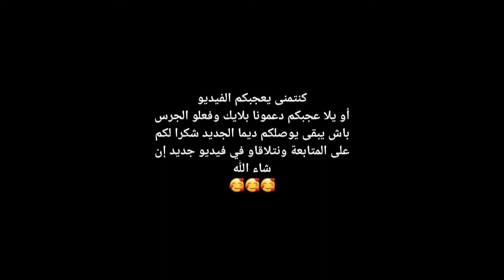دوري رمضان شفشاون صورة الملاك ريان كراكاج عالمي ضربات الجزاء خوف ترقب هستيرية فالمدرجات